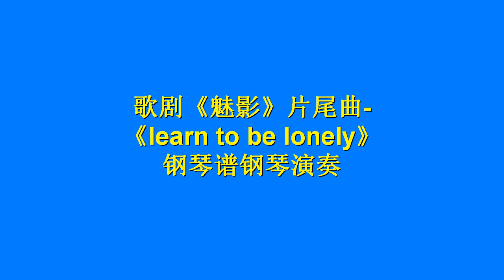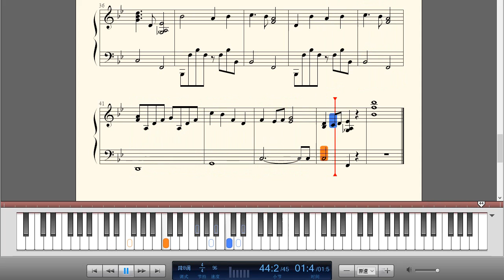歌剧《魅影》片尾曲《learn to be lonely》钢琴曲(Piano Music)-轻音乐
歌曲《LearnToBeLonely》是《歌剧魅影》影片的片尾曲。中文名称学会孤独。时长2分22秒，词作者是Charles Hart ，曲作者是Andrew Lloyd Webber ，编曲人是钟兴民
歌名：Learn To Be Lonely
演唱：Andrea Ross
专辑：Moon River
词：Charles Hart 曲：Andrew Lloyd Webber 编：钟兴民
Child of the wilderness
Born into emptiness
Learn to be lonely
Learn to find your way in darkness
Who will be there for you
Comfort and care for you
Learn to be your one companion
Never dreamed out in the world
There were arms to hold you
You've always known
Your heart was on its own
So laugh in your loneliness
Learn how to love life that is lived alone
Life can be lived
Life can be loved
Alone